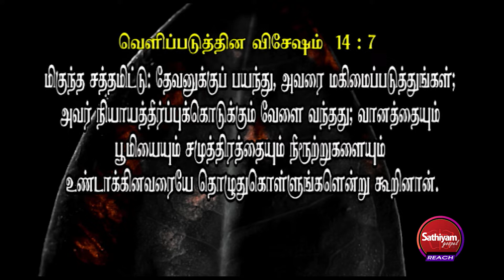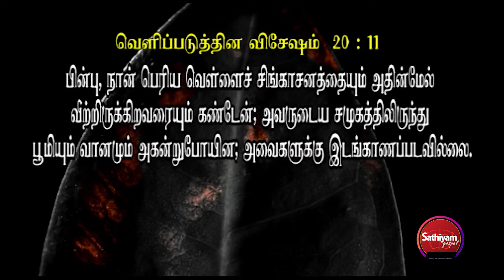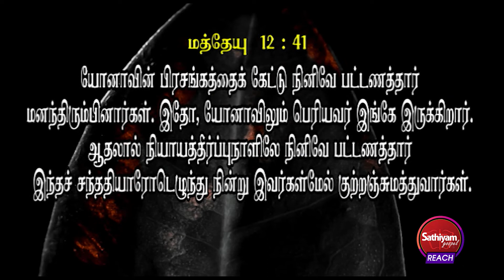நியாயதீர்ப்பில் சம்பவிக்கப்போவது என்ன? | Bro. J. Daniel | Sathiyamgospel | 14 SEP 23